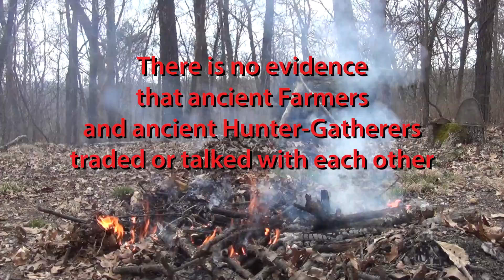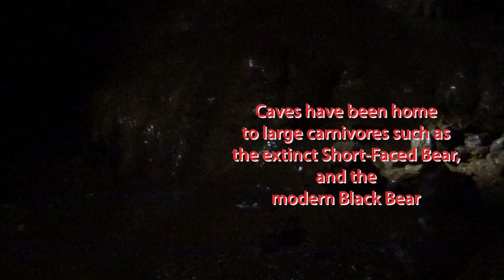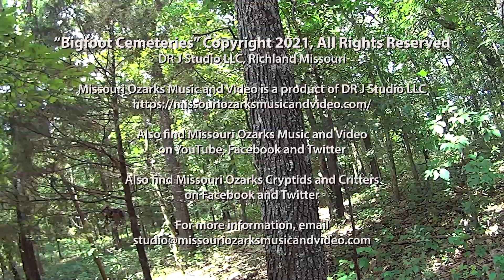Bigfoot Cemeteries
No one has ever found the body of a Sasquatch or Bigfoot and it leaves the question; what does the wild humanoid do with their dearly departed?

Neolithic humans used to bury their dead under the floor of their home, so does Bigfoot do that? Some homes were found with the remains of 30 relatives under the floor!

Stories of giant skeletons found in the Native American burial mounds have circulated for decades.

Archaeologists and anthropologists agree that ancient farmers and Hunter-Gatherers did not speak nor did they intermarry. So it goes to reason that Bigfoot, a hunter-gatherer, and modern humans who practiced agriculture, drifted apart and have nothing to talk about.

Where does the huge hairy man bury his dearly departed? Under the floor or in a mound of dirt? Or do they walk into the river and fade into another dimension?

Produced by Dannie O’Reilly, filmed and edited by Rick Kepple and studio consulting by Lana Jefferies.

Missouri Ozarks Music and Video is a production of DR J Studio LLC, Richland Missouri and the website can be found and the videos are published at YouTube, Facebook and Twitter.